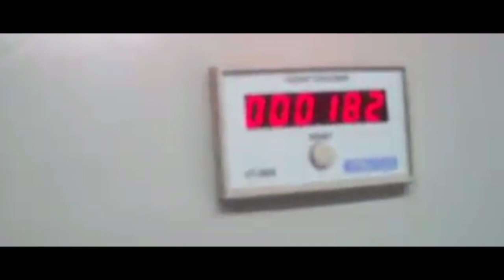Fully Automatic Four Die Paper Plate Making Machine. M- 08360540277